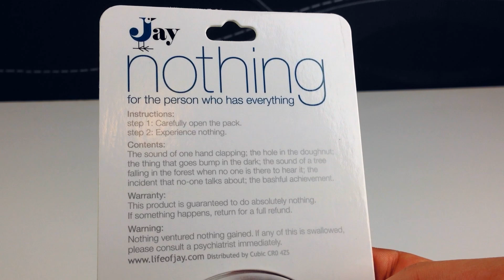Nichts, für die Person, die alles hat Nothing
Produktvideo zu unserer Nichts, für die Person, die alles hat  Nothing

Produktinformationen:
Jeder kennt das: Du wirst eingeladen und auf die Frage, ob du was mitbringen sollst, heisst es: Nichts. Wer diesen genügsamen Zeitgenossen etwas zu denken geben will, greift zum einzigen Ausweg: Schenke "Nichts / Nothing". Unser Versprechen: Niemand kann damit irgend etwas anfangen, aber für Gesprächsstoff ist gesorgt. Merke: Man kriegt nicht immer das, was man will, aber manchmal kriegt man das, was man braucht.
Eine Replik des gallifreyanischen Multitools des 10. Doktors als praktische Taschenleuchte, mit blauer LED!

Diese Replik des gallifreyanischen Multitools aus der Serie "Doctor Who" ist eine Taschenlampe. Das Werkzeug des 10. Doktors, in Originalgröße.

Produktmerkmale Doctor Who Sonic Screwdriver LED-Taschenleuchte "10":

    Original Doctor Who Produkt
    Taschenleuchte in Form des gallifreyanischen Multitools des 10. Doktors
    in Originalgröße
    Mit blauer LED-Beleuchtung
    Material: gehärteter Kunststoff
    Batterien (3x LR41) enthalten

    Kategorie
        Unterhaltung